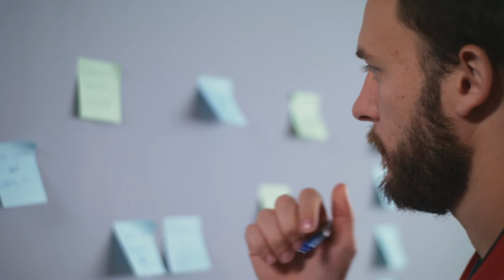A MASTERCLASS on Habits with James Clear | CHANGE YOUR LIFE!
Interview exclusively from "The Raise Your Game Show with Alan Stein"
Take a listen: